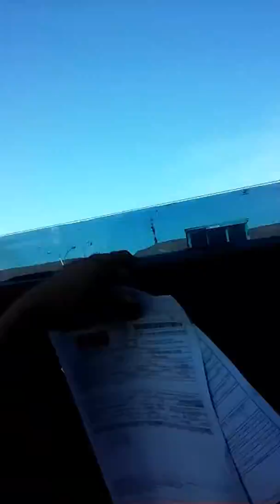Posto fiscal de Ibotirama